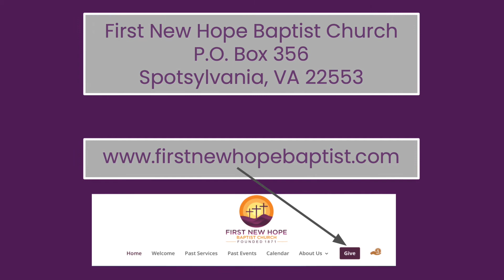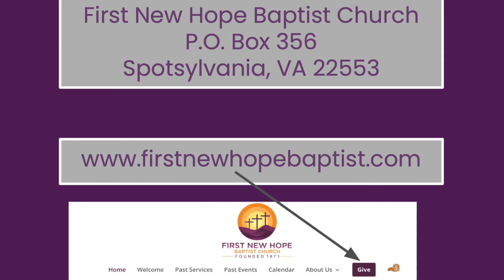August 11, 2020, Prayer Beyond the Plan, Rev. Dr. Julian Dangerfield, Grace Church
First New Hope Baptist Church Homecoming Revival Service
"Prayer Beyond the Plan", Jeremiah 29:10-14, Rev. Dr. Julian Dangerfield, Grace Church, Dumfries, VA